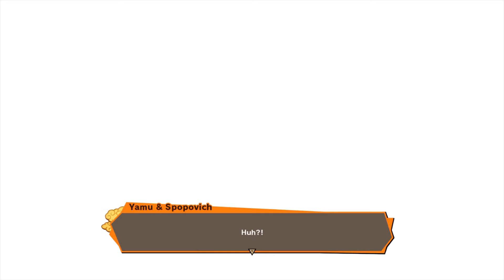Fighting Babidi's Henchmen- Dragon Ball Kakarot (Episode 33)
Dragon Ball Z: Budōkai Tenkaichi 2 - "Open Wings" (Extended)